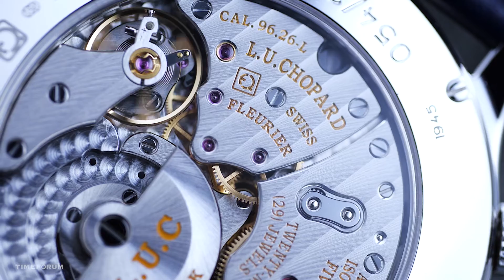[퀵 리뷰] 쇼파드 L.U.C XPS 트위스트 QF(Chopard L.U.C XPS Twist QF)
페어마인드(공정 채굴), 퀄리테 플러리에(스위스 플러리에 품질 인증), COSC(크로노미터) 인증을 모조리 획득한 모던 젠틀맨의 시계.